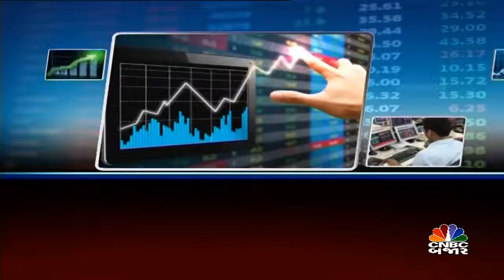મોર્નિંગ ટોપ સ્ટોક્સ